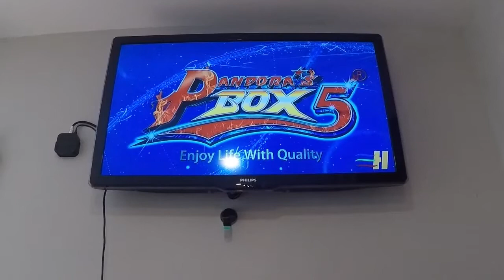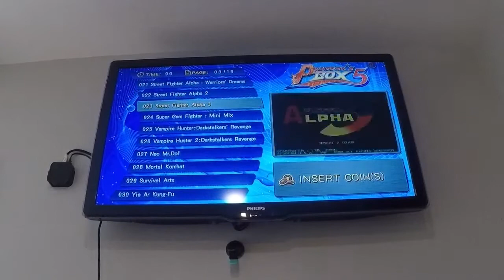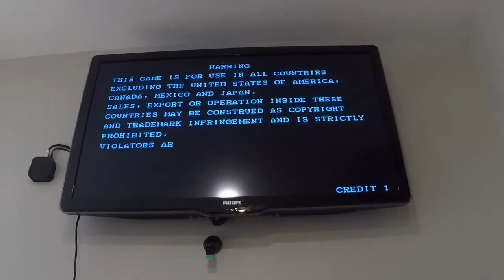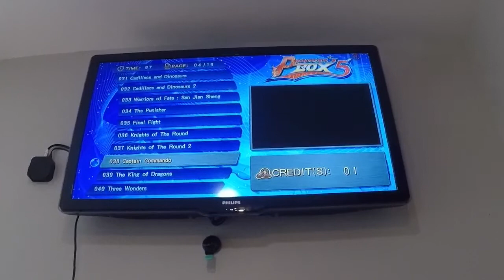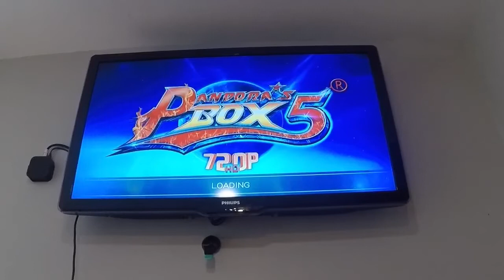Arcade Quest parte final: Gameplay e teste do controle Sanwa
Último vídeo da série!